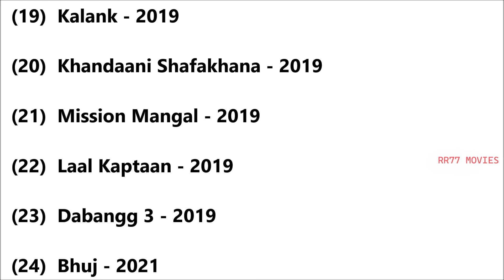Sonakshi Sinha Movie's List